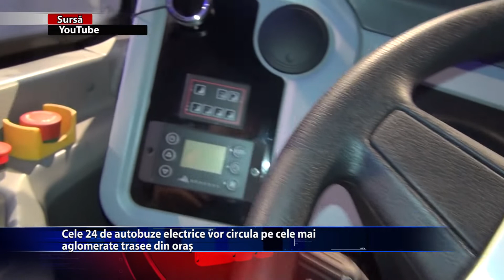Vom avea autobuze electrice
Vom avea autobuze electrice! Ministerul Dezvoltarii, Lucrarilor Publice si Administratiei a anuntat ca a finalizat procedura de atribuire a achizitiei publice pentru 70 de autobuze electrice de 10 metri. 24 sunt destinate
Municipiului Iasi. Acestea vor circula pe doua dintre cele mai aglomerate si solicitate trasee de transport public din oras.